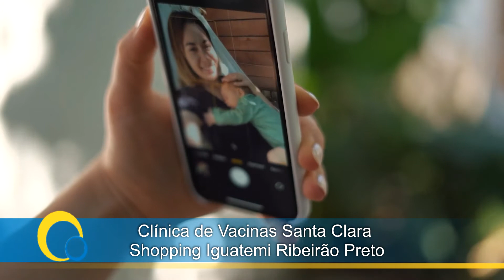CLINICA DE VACINAS SANTA CLARA SHOPPING IGUATEMI RP VT DIA DAS MAES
Produção exclusiva para Danielly Marques.
Edição Jackson Trevisol
EVENTOARA PRODUÇÕES